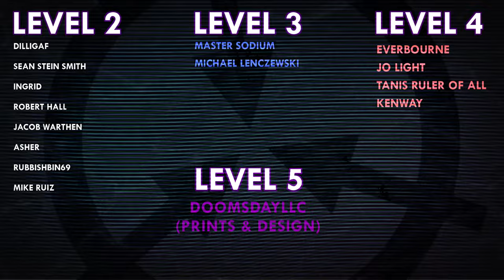SCP-8590 | Dale | Keter | Uncontained SCP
Voice Actors:
NomadicArchives as Agent Palmers

VFX samples and images by:
Joe Jabon
MrTitanosaurus
SCP Orientation
Evan Royalty
MrKlay
Midjourney